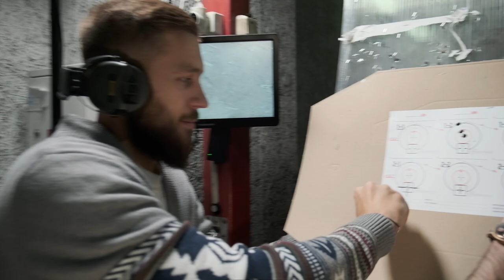Новое поле сражения для бухгалтера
Приказ "О бухгалтерском зачете"